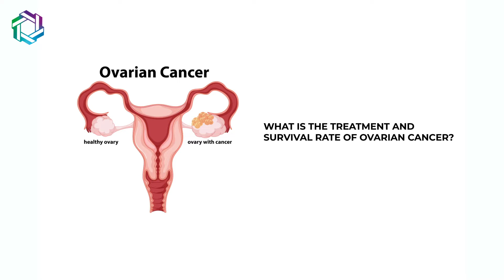ओवेरियन कैंसर में पेशेंट कब तक जीते हैं? | Ovarian Cancer में Stage wise Survival rate | Dr Kammar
CLINIC LOCATIONS : (A) Borivali Health Care, Lancelot Apartments, A wing, 4th floor, 401, Swami Vivekananda Rd, Shastri Nagar, Sumer Nagar, Borivali West, Mumbai, Maharashtra 400092

 (B) SSO Hospital, ABOVE Bellevue Multispecialty Hospital, New Link Road, 2 floors, Opp. D.N. Nagar Metro Station gate no 3, Next to Audi Showroom, New Link Rd, opp. Star Bazaar Extension, Andheri West, Mumbai, Maharashtra 400053

इस विडिओ में Dr Praveen Kammar (Surgical Cancer Oncologist, Mumbai) हमे बताएँगे की Ovarian Cancer में Survival rate कितना होता है|

1:00 Ovarian Cancer के कितने stages होते हैं?
जैसा के हम ने पहले भी इस विषय पर चर्चा की थी और बताया था के ovarian cancer के 4stages होते हैं और survival rate हर stage के हिसाब से अलग अलग होता है।

1:20 stage 1 Ovarian Cancer में survival rate कितना होता है?
Stage 1 यानी early stage ovarian Cancer में बीमारी सिर्फ ओवरी तक सीमित रहती है जिस वजह से इस स्टेज में survival rate 90% तक रहता है।

1:40 stage 2 Ovarian Cancer में survival rate कितना होता है?
stage 2 ovarian cancer में बीमारी आस पास के किसी organ तक फेल जाती है और इस स्टेज में मरीज का survival rate 70% होता है।

2:00 stage 3 Ovarian Cancer में survival rate कितना होता है?
Stage 3 ovarian Cancer ऐसा स्टेज है जिस में आम तौर पर diagnosis होता है यानी मरीज को अक्सर तीसरे stage पर ही अपनी बीमारी का पता चलता है।
इस स्टेज में aggressive treatment के साथ survival rate 40% होता है।

2:20 stage 4 Ovarian Cancer में survival rate कितना होता है?
Stage 4 Ovarian Cancer यानी आखरी स्टेज ovarian cancer में survival rate सिर्फ 20% तक होता है।

2:30 Conclusion
Ovarian cancer के कई types होते हैं और मरीज की overall condition और treatment के basis पर ये survival rates हर किसी के लिए अलग अलग हो सकता हैं।

अधिक जानकारी के लिए वीडियो को अंत तक जरूर देखें।

About Dr. Praveen Kammar
Dr Praveen Kammar is a surgical oncologist practicing in the city of Mumbai.
He completed his MCh course in surgical oncology from the reputed Tata Memorial Centre, Mumbai, one of the premier cancer care centers in the country.  He also holds a fellowship in Colorectal surgery from Yopnsei Cancer Centre, Seoul, South Korea. Dr Praveen’s main area of focus is colorectal and GI oncology, Gynecological cancers, minimal access surgeries for abdominal and thoracic malignancies, transanal surgeries, and sphincter-saving surgeries for rectal cancer, cytoreductive surgeries, and HIPEC for advanced abdominal cancers.